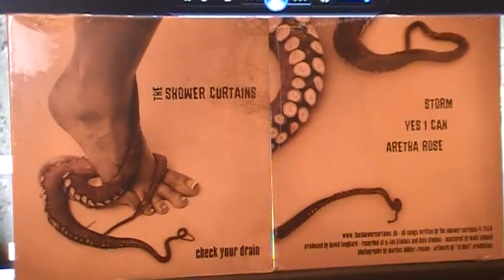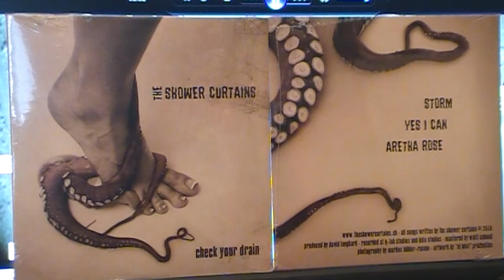THE SHOWER CURTAINS - Yes I Can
From the Maxi-Single: "CHECK YOUR DRAIN"